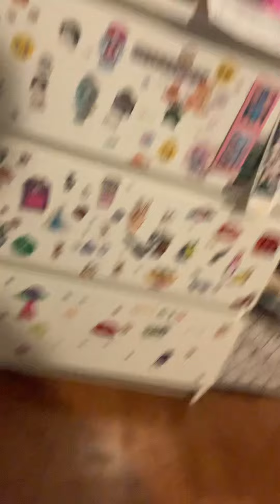It’s my birthday 🥳